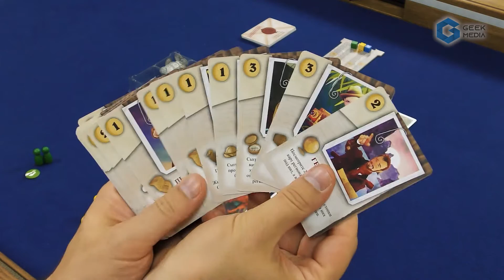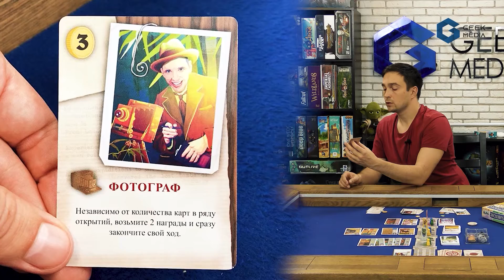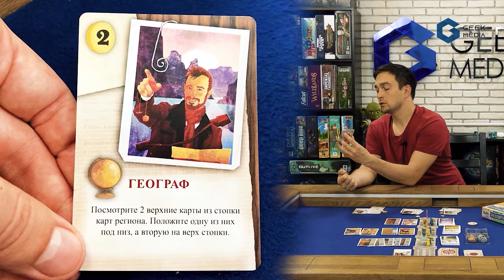ЭКСПЛОРИАНА - ОБЗОР настольной игры от Geek Media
Всем привет! Сегодня на канале Geek Media вас ждет новый обзор на настольную игру "Эксплориана" от автора Майлса Рэтклифа и издаваемой в России издательством Эврикус. Игрокам предстоит выступить в роли глав научных институтов, собирающих экспедиции в Южную Америку, Африку и Азию. Игра сделана на механике push your luck (испытай свою удачу), поэтому игрокам каждый ход нужно будет решать, как далеко зайдет их экспедиция. Помогать с экспедициями участникам партии будут разнообразные исследователи и проводники. Но даже такой помощи может оказаться недостаточно и тогда, в погоне за открытиями и сокровищами, экспедиция пропадет.

00:00 Настольные игры - Geek Media
00:10 С вами Петр Аркадьевич и возможность испытать свою удачу
00:56 Эксплориана, про что игра
01:23 Как играть в Эксплориану
08:40 Мысли и мнение о настольной игре Эксплориана

Что еще?